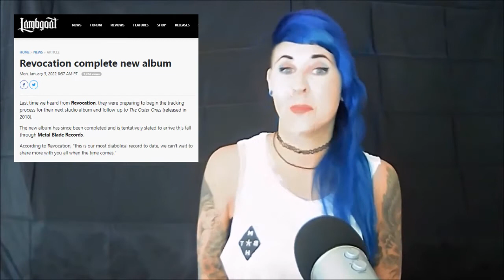SIDE STAGE - metal, hardcore, and punk news 1/7/22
Weekly news show for fans of heavy music. New episodes Fridays 10am EST.
Send me band merch to wear on the show!

My podcast: "THE LADIES OF METAL SHOW"